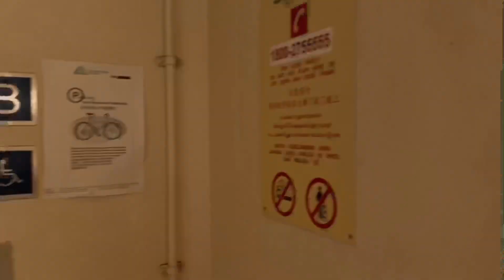Morning walk : Henderson Waves